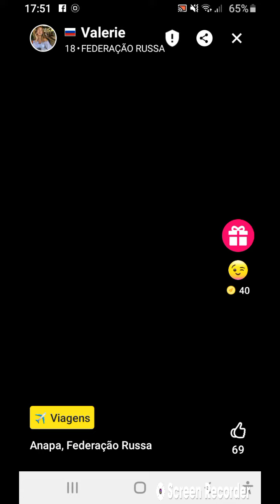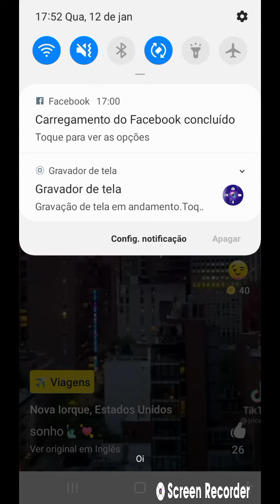PAÍS DOS ESTADOS UNIDOS EM NOVO IORQUE) É A CAPITAL.